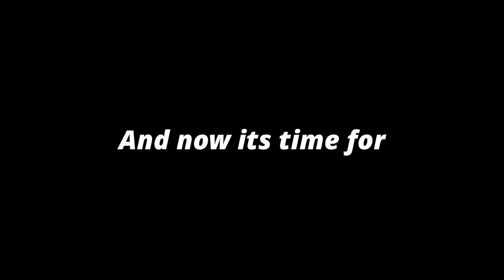We are The WORST Employees in Lethal Company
Wassup people, in today's video Me and My Friends play some Lethal Company

Edited By:@srburrito